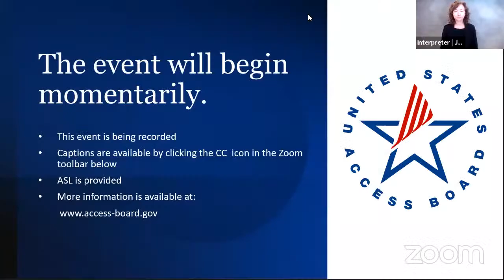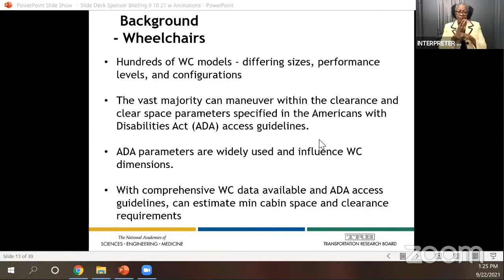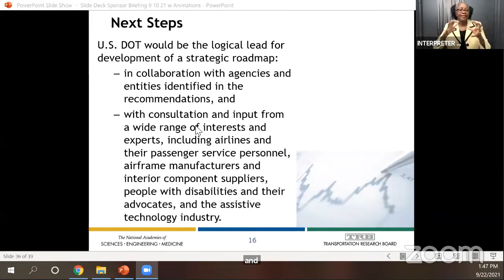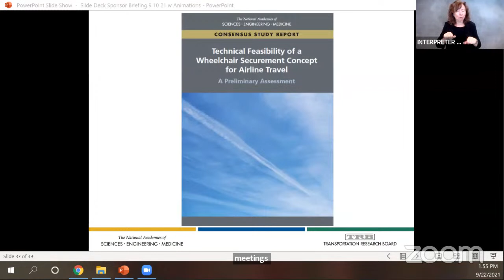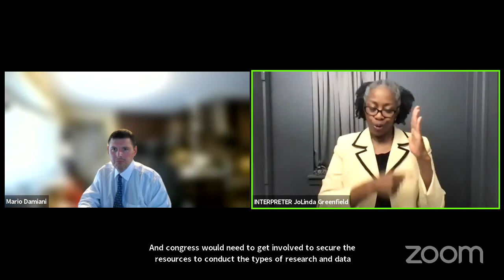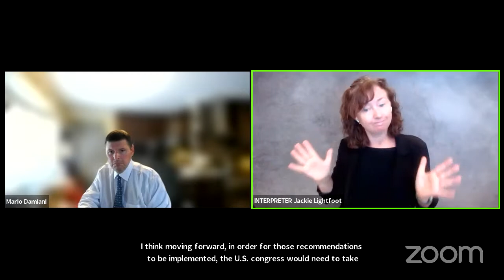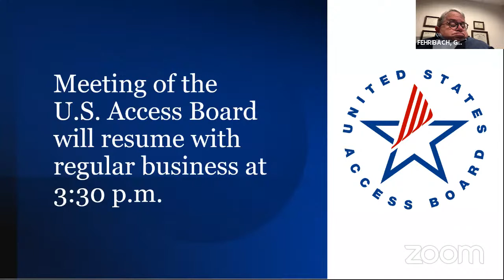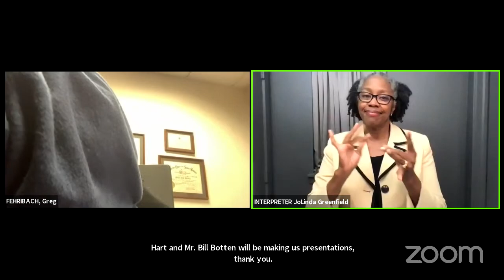Public Briefing: Feasibility of Wheelchair Securement Systems on Aircraft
Representatives from the Transportation Research Board will provide a briefing on their final report of the Access Board sponsored study on the feasibility of wheelchair securement systems on passenger aircraft.